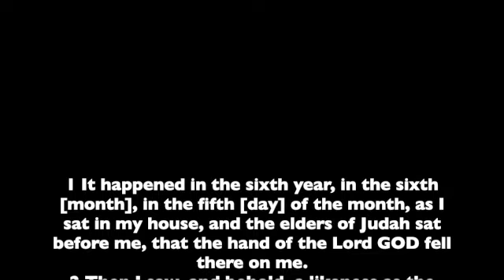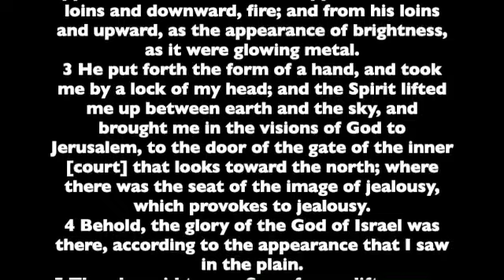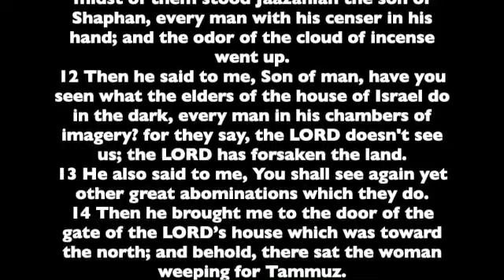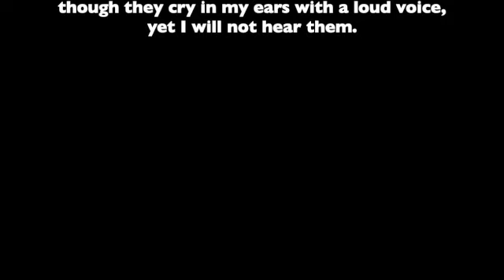Ezekiel 8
Book of the Prophet Ezekiel, Chapter 8. Read from the the World English Bible version. This is a public domain version based on the 1901 American Standard Version.